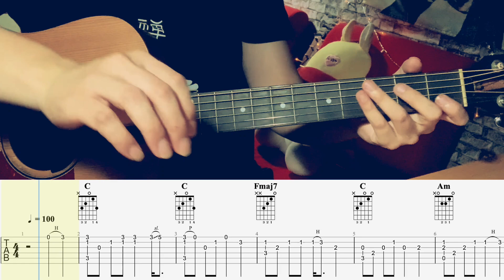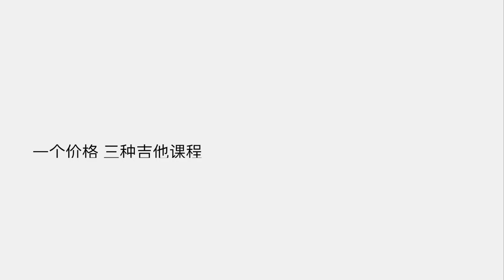吉他教學 再見 - 張震嶽 吉他 Cover 吉他谱 TAB + 歌詞 吉他教学 by 阿村Acun Fingerstyle Guitar Solo 指彈吉他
吉他教學 再見 - 張震嶽 吉他 Cover 吉他谱 TAB + 歌詞 吉他教学 by 阿村Acun Fingerstyle Guitar Solo 指彈吉他 吉他教学 Fingerstyle 教学 吉他指弹教学 吉他tab 吉他自学 演奏吉他谱

《音樂人阿村》